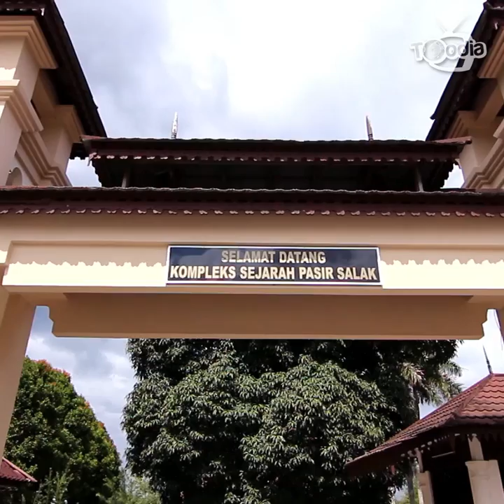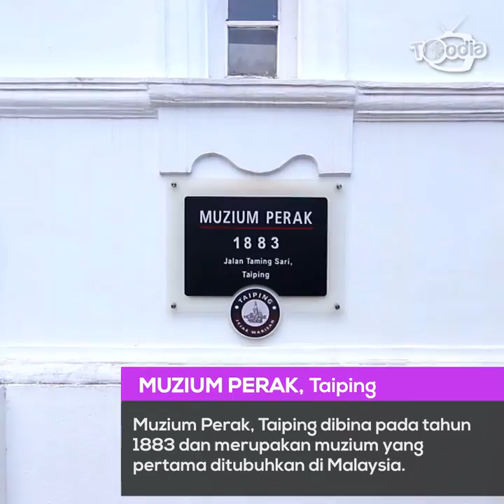MenarikDiPerak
Perak juga merupakan antara negeri yang mempunyai banyak cerita sejarahnya. Dari peristiwa di Pasir Salak sehinggalah Kellie's Castle, Perak juga mempunyai sejarahnya yang tersendiri. Di samping mempelajari sejarah negeri ini, mari kita lihat apa lagi yang best di Perak ini..